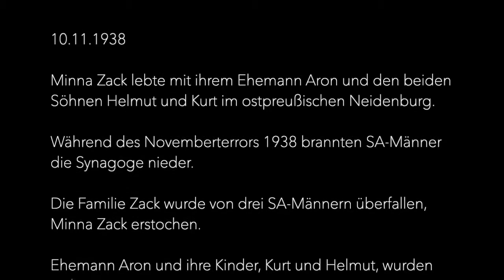83. Jahrestag der Novemberpogrome – Erinnerung an Minna Zack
10. November 1938
Minna Zack lebte mit ihrem Ehemann Aron und den beiden Söhnen Helmut und Kurt im ostpreußischen Neidenburg. Während des Novemberterrors 1938 brannten SA-Männer die Synagoge nieder. Die Familie Zack wurde von drei SA-Männern überfallen, Minna Zack erstochen. Ehemann Aron, ihre Kinder Kurt und Helmut wurden verletzt. Die Mörder Minna Zacks wurden nach dem Krieg zu mehrjährigen Haftstrafen verurteilt.